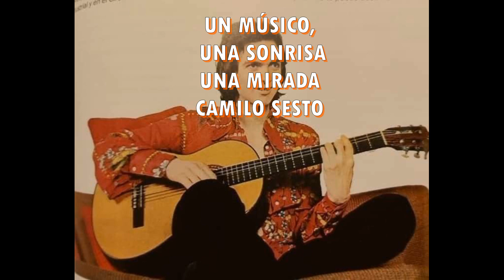Conoce a CAMILO SESTO,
Fotogramas en bañador, en su piscina, en varias etapas, en el dedo de la mano derecha fracturado y cantando , su flor favorita , premios de Chile , homenajes a su historia musical ,ect ,ect, un capitulo que llena de orgullo y amor de cualquier camilista el trabajo de un GRANDIOSO ARTISTA CAMILO SESTO.